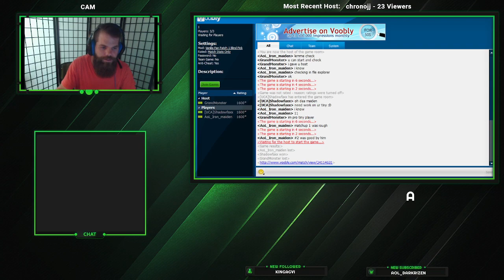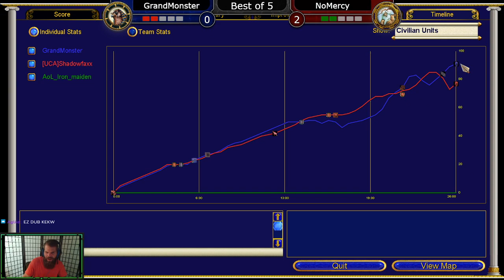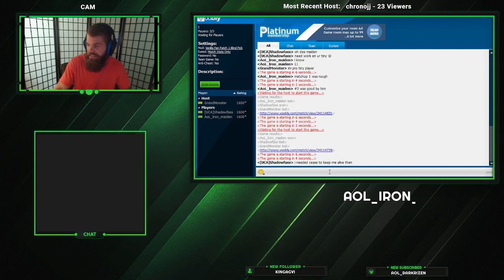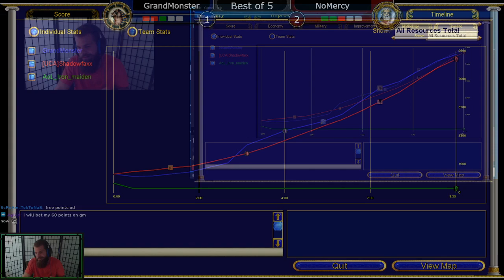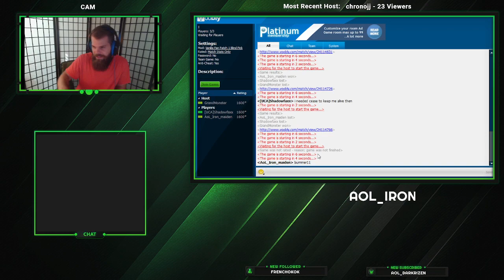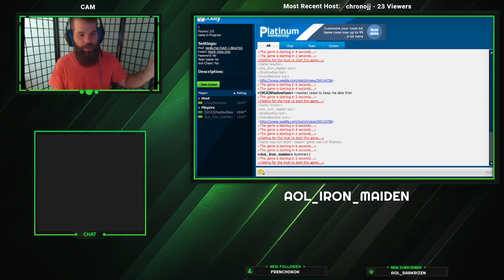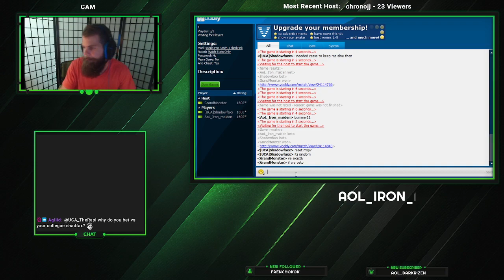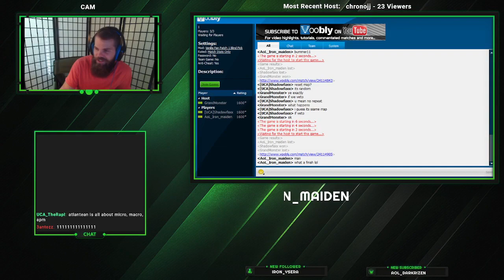R3 - GrandMonster vs NoMercy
Host: AoL_Destroyer